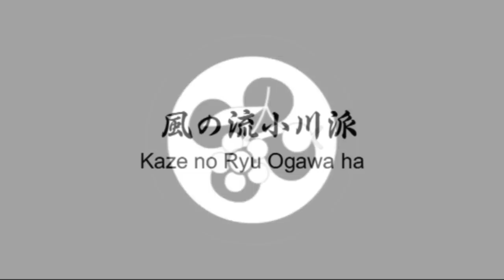Ogawa Ryu International Pre Encounter 2011 - XV